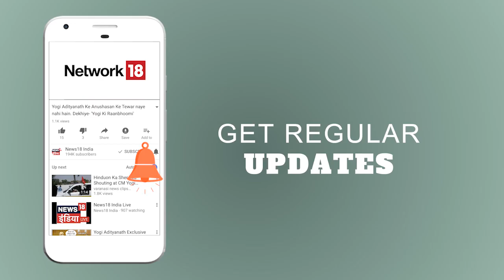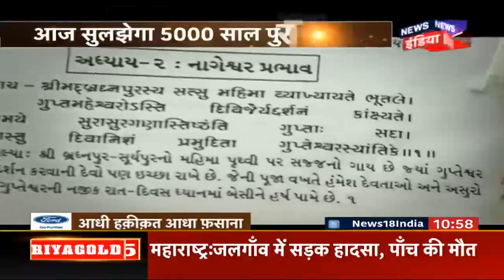क्या आज भी ज़िंदा है अश्वत्थामा? | आज सुलझेगा 5000 पुराना रहस्य | आधी हक़ीक़त आधा फ़साना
क्या आज भी ज़िंदा है अश्वत्थामा? देखिये क्या है सच्चाई इस  5000 पुराने  रहस्य की।